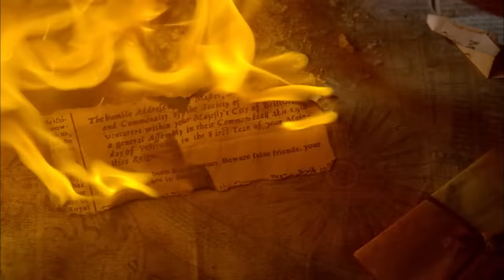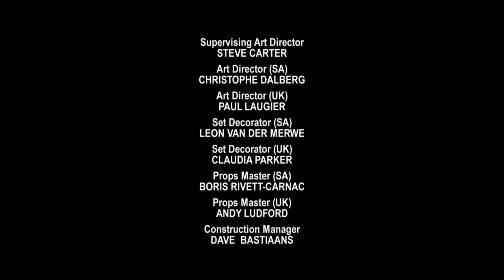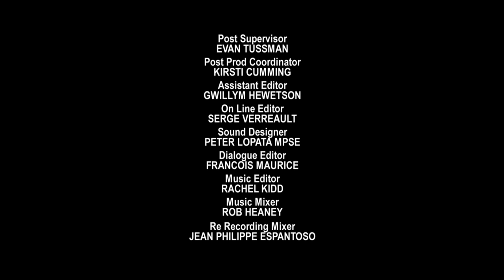CRUSOE Part 13 | Sean Bean & Sam Neill | Adventure Movies | The Midnight Screening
** Part THIRTEEN of this MUST SEE Thirteen Part Series - If You Missed Part TWELVE Check It Out

Based on the timeless and much-loved novel by Daniel Defoe, this action-packed adventure follows the thrilling escapades of Robinson Crusoe, who embarks on a high-seas adventure and gets shipwrecked on a remote tropical island. As the days stretch into months, Crusoe and his new companion must brave formidable foes and violent marauders in this swashbuckling epic. Starring Sean Bean (Game of Thrones, Lord of The Rings) and Sam Neill  (Jurassic Park, Peaky Blinders)